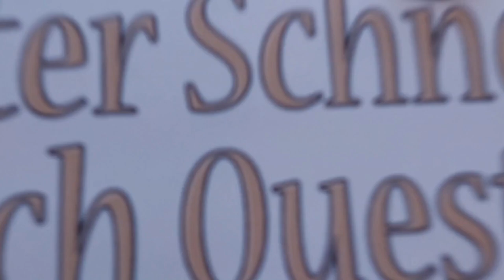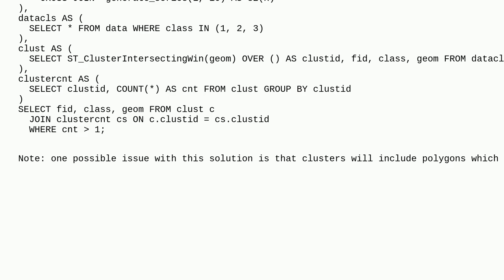Gis: Union of multiple polygons by value that ST_Touch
Union of multiple polygons by value that ST_Touch

A special thanks goes out to the community

  spatial-relationship postgis